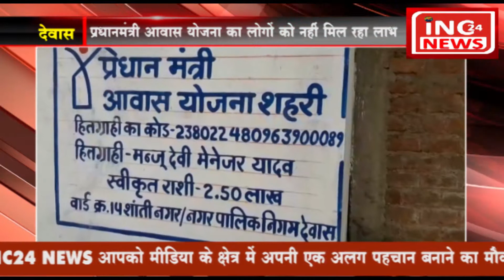देवास में प्रधानमंत्री आवास योजना का लोगो को नहीं मिल रहा है लाभ!